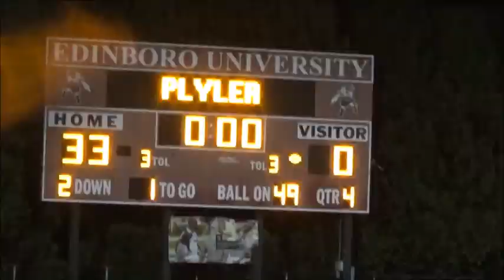Lakeview Northwestern Football 2019